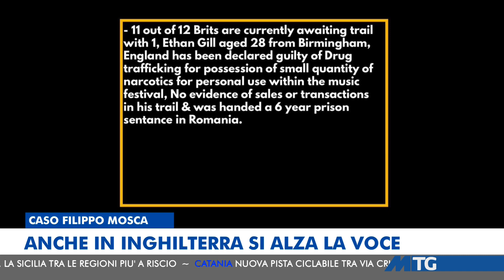MTG EDIZIONE DELLE 14:00 DEL 17 FEBBRAIO 2024